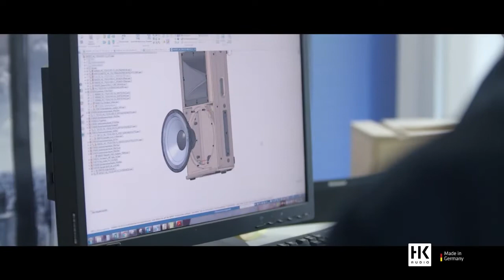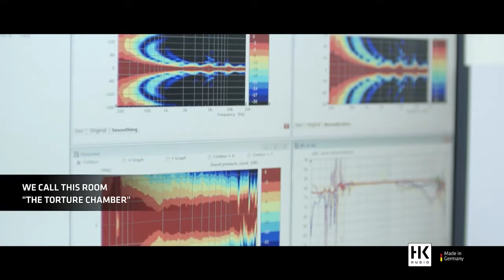HK Audio - Made in Germany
'Made in Germany' is a key part of our DNA here at HK Audio.

In this video, Lothar Stamer – our co-founder and CEO – takes you on a personal tour of our St. Wendel, Germany, headquarters and factory.

From the original idea, to the painstaking R&D and engineering process, to the completed product, it’s all here!